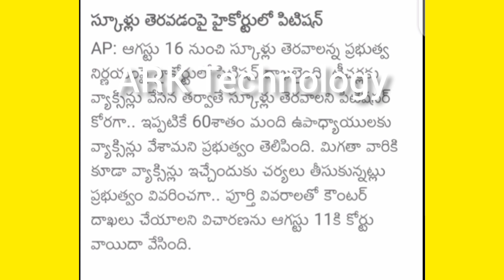Ap&Ts schools Reopen Dates//Colleges Reopen dates//Schools&Colleges reopen in August//LatestNews//